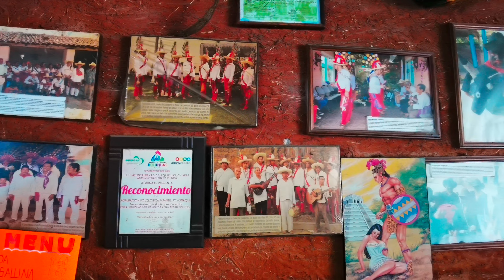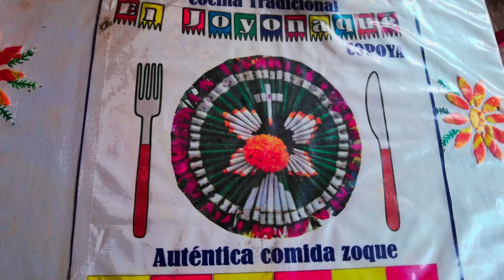JOYONAQUÉ / COMIDA ZOQUE. COPOYA, CHIAPAS.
UN LUGAR CON COMIDA ZOQUE TRADICIONAL EN EL CENTRO DE COPOYA, CHIAPAS.